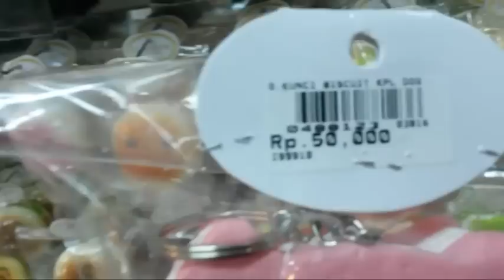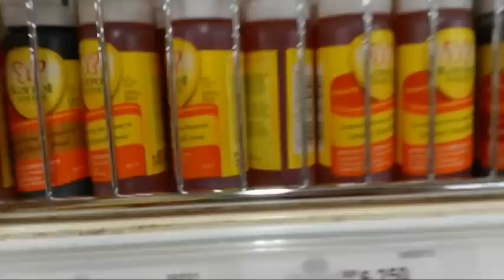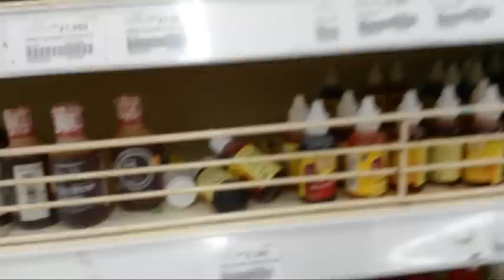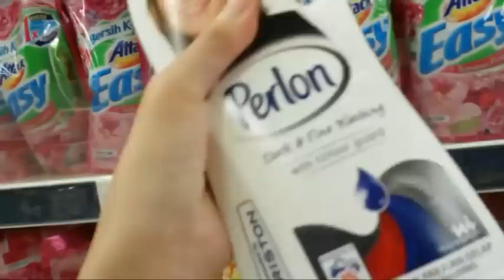MELvlog #1 | Squishy and Squishy 😂